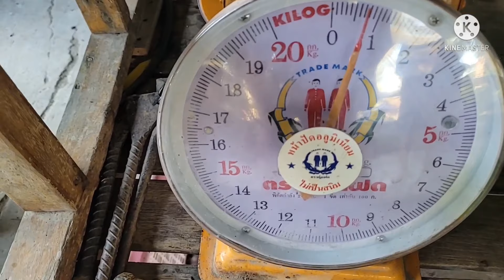หาหนู ดักหนู หนูพุก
ดักหนู วิธีการดักหนู หนูพุก